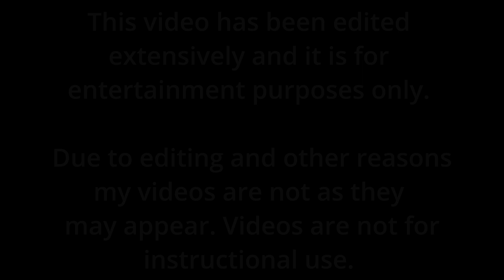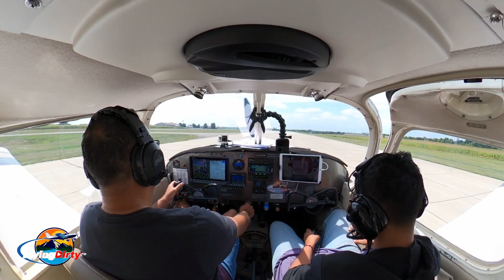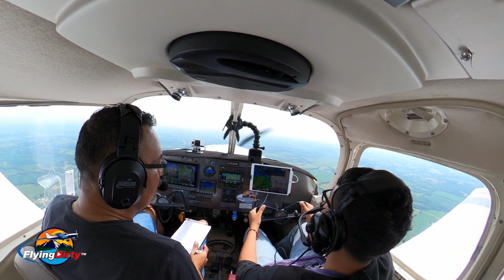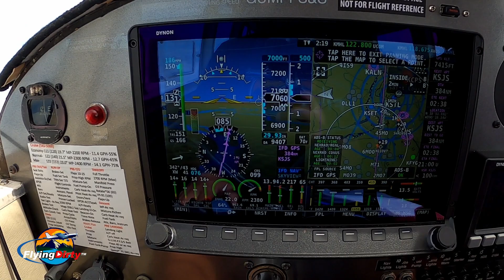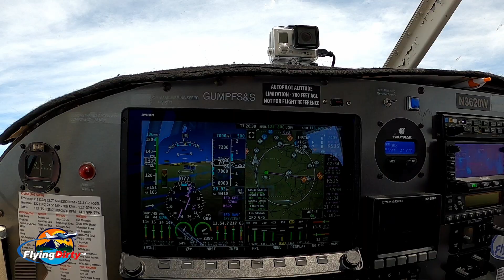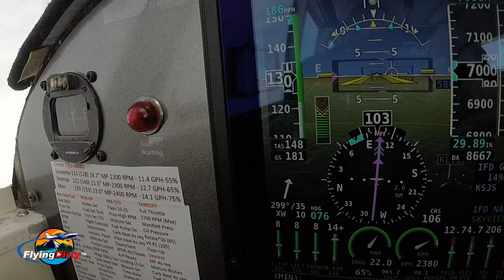This CITY BOY Wants Out! J.O.B = Just Over Broke - Being a Biz Owner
This City Boy Wants OUT !  J.O.B = Just Over Broke & The Luxuries of having a Biz & Being a Biz Owner. On the last video we talked about 14 reasons to be a pilot and an airplane owner as we departed Centennial Airport for Kentucky with a stop at Marshall. On this video, we will talk about " this city boy wants out" and about the great benefits of being a business owner. We will be landing at Marshall, Missouri then continue the flight into Kentucky. Additionally, Javier will take over the controls and flies the airplane showing off his skills.